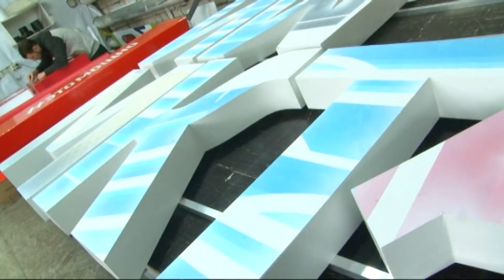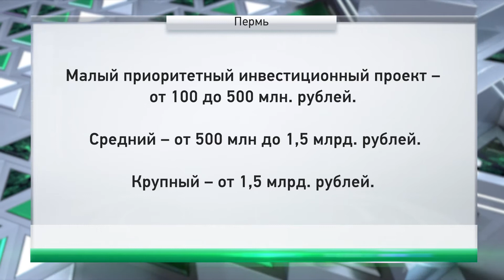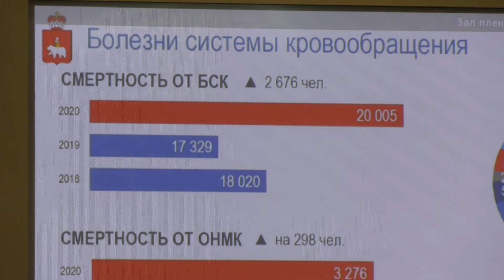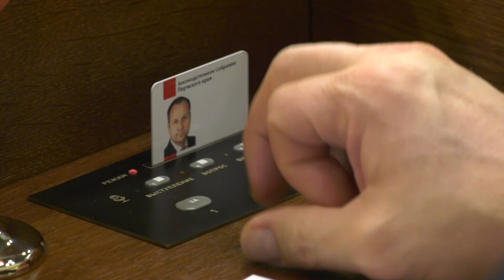В коридорах власти. Выпуск от 2 ноября